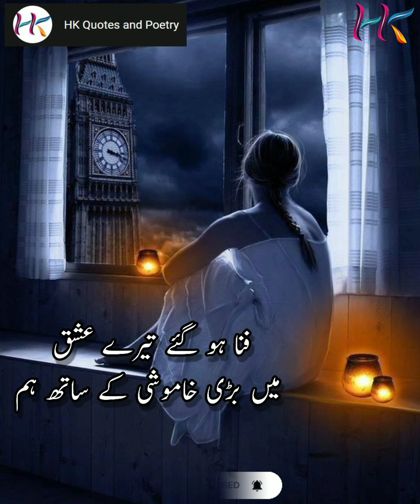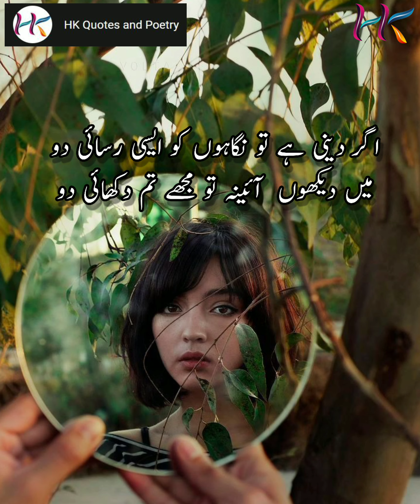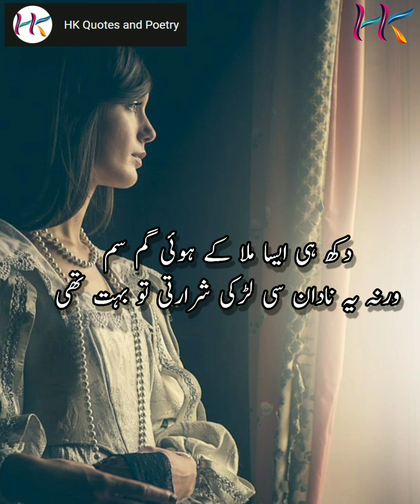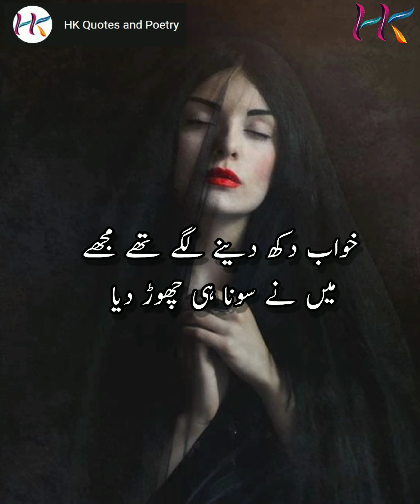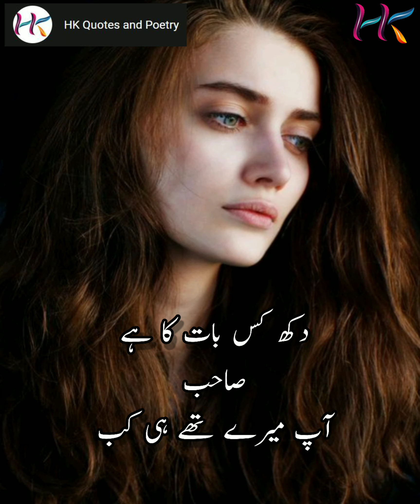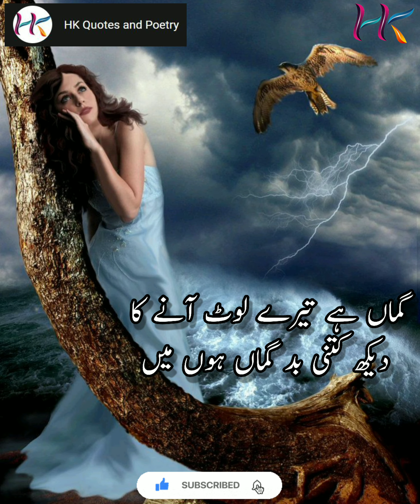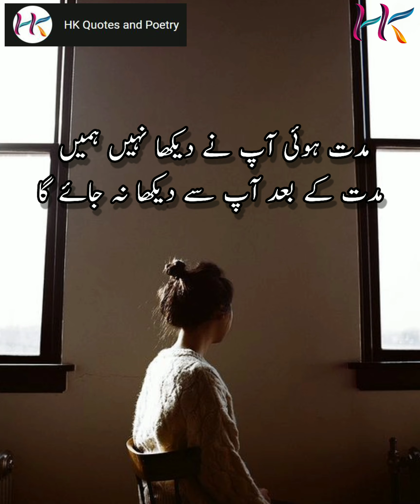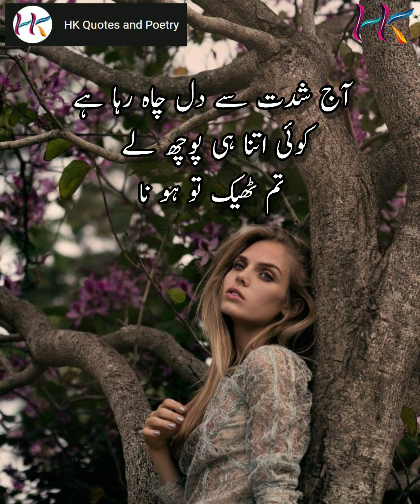Best Sad Poetry In Two Lines | Urdu Poetry | Dukhi Poetry In Urdu | Urdu Shayari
Urdu poetry is a tradition of poetry and has many different forms. Today, it is an important part of the cultures of South Asia. In This video All poetry lines very sad and heart touching.